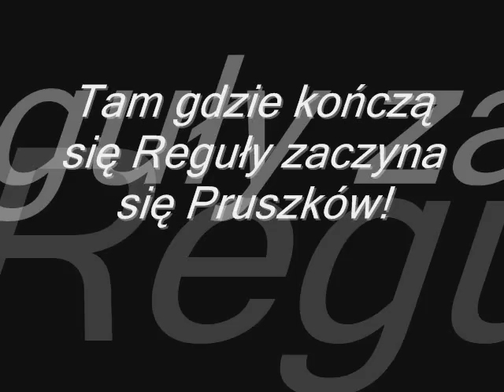PRUSZKÓW By SzYmOn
FRAGMENT Z SERIALU ODWRÓCENI